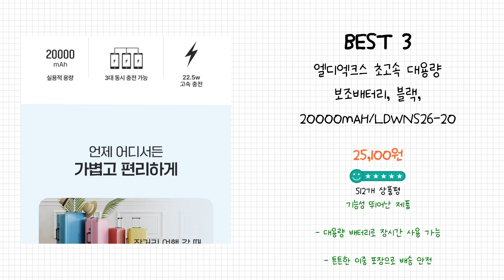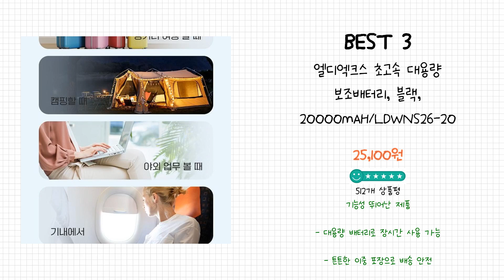2024년 고속 보조배터리 Best 상품 추천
2024년 Best 고속 보조배터리 상품을 추천해 드립니다.

상품 전체비교 : 0:12

Best 5
SPEEDY 슬림핏 PD 20W 고속충전 보조배터리 10000mAh 멀티단자 + 20W C타입 케이블

Best 4
아이워크 PD 고속 충전 미니 보조배터리, 화이트, DBL5000PC(C타입)

Best 3
엘디엑크스 초고속 대용량 보조배터리, 블랙, 20000mAH/LDWNS26-20

Best 2
바우아토 PD 22.5W 고속 입출력 케이블 일체형 미니 대용량 보조배터리 20000mah, 단일상품, 멜란지그레이

Best 1
KLIFE 고속충전 대용량 보조배터리 20000mAh PD 22.5W QC3.0 잔량표시

감사합니다